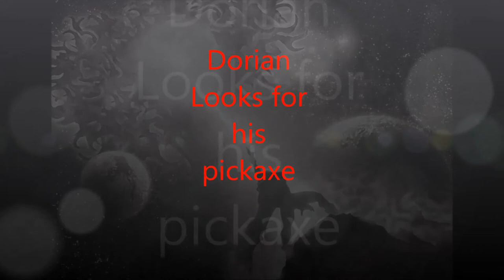Dorian minecraft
Dorian plays minecraft, he is 5 years old.  The video is thru my eyes thou.